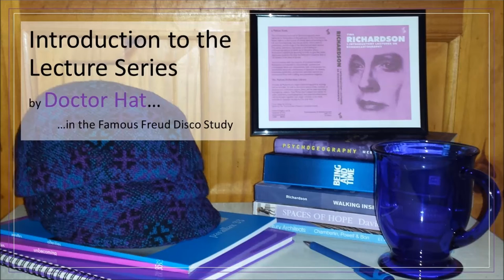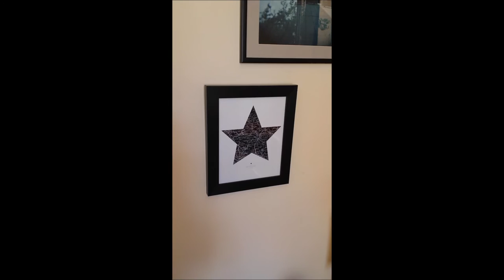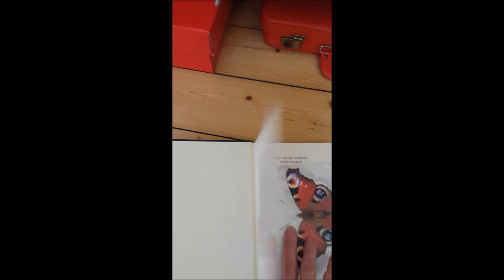Introduction to the Lecture Series by Doctor Hat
This is an introduction to the cultural theory lectures that take place in the Freud Disco Study. It takes you around the study itself and also introduces you to the lecturer's vast selection of head gear.